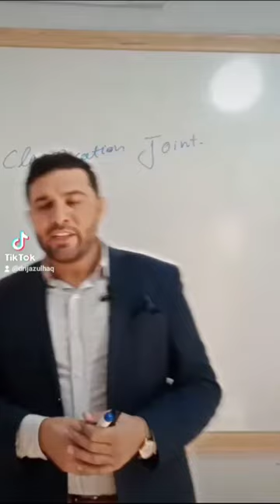joints pushto class delivered By Dr ijaz Ul Haq Lecturer at Khalil Institute of Nursing Sbq pk